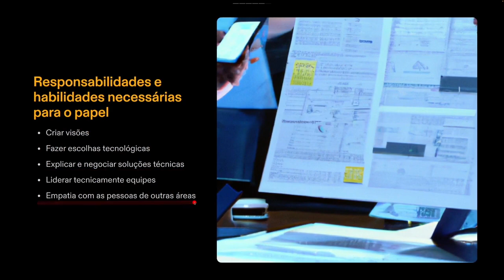Quais habilidades um arquiteto de software precisa para trabalhar em equipes ágeis?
Equipes ágeis são equipes de desenvolvimento de software que seguem a metodologia ágil. A metodologia ágil é baseada em princípios que valorizam a interação entre indivíduos e a colaboração, a entrega constante de valor ao cliente, a adaptação a mudanças e a melhoria contínua.

As equipes ágeis são organizadas de forma autônoma, o que significa que elas são responsáveis por planejar, desenvolver e entregar o software de forma independente, sem a necessidade de uma hierarquia rígida ou controle externo. Isso permite que as equipes ágeis sejam altamente flexíveis e capazes de responder rapidamente às mudanças nas necessidades do cliente ou do mercado.

Alguns dos principais frameworks de metodologia ágil utilizados em equipes de desenvolvimento de software incluem Scrum, Kanban, XP (eXtreme Programming) e Lean. Esses frameworks fornecem um conjunto de práticas e princípios que ajudam as equipes a trabalhar de forma mais eficiente e colaborativa, entregando valor ao cliente de forma rápida e contínua.

Neste vídeo iremos falar sobre quais são as habilidades que um arquiteto de software precisa ter para trabalhar em equipes ágeis.

DICAS DE VÍDEOS PARA VOCÊ MARATONAR:
▶️ MDL 2.0: Conheça os elementos da melhor notação para criação de visões de Arquitetura de Software 👌